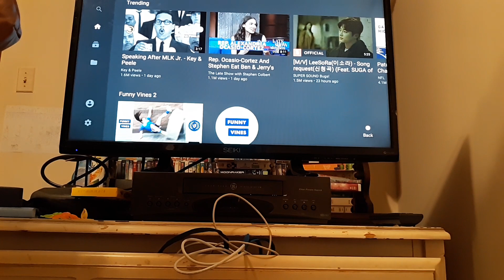Chuck e cheese nice enough tv version